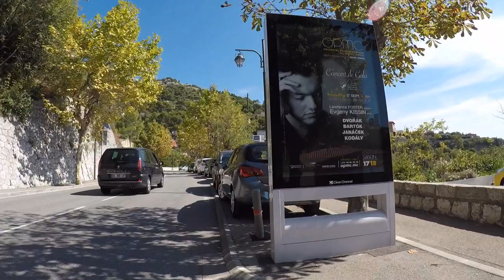Nice - Eze yolu [Full HD]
Nice'ten çıkarak, denize kıyısı olmayan orta çağ köylerinden Eze'i (Ez diye okunur) ziyaret ettik.
GoPro 5, 1080p, 60fps, image stabilization ON